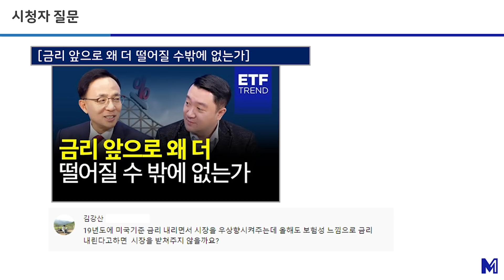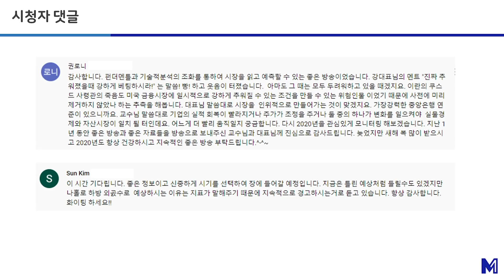2020년 올해도 금리를 내려서 증시를 받쳐주지 않을까요? [2020년 특집 대담, 투자의 미래]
[2020년 특집 대담, 투자의 미래]

시청자 질문에 답하다!
2020년 금리를 내려서 증시를 받쳐주지 않을까요?

(최신 업로드 5편)